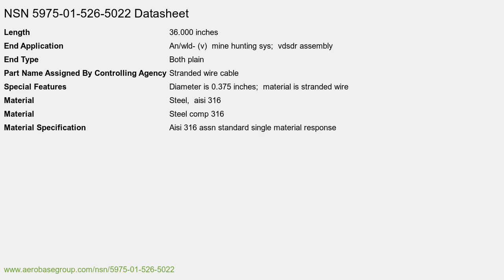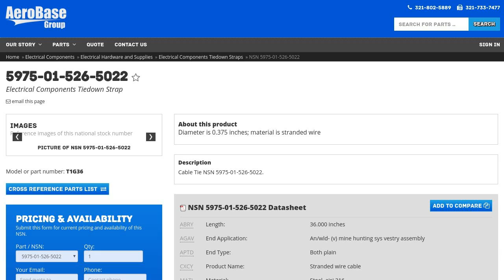NSN 5975-01-526-5022 Electrical Components Tiedown Strap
NSN: 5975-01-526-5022 a Electrical Components Tiedown Strap. Part Number: T1G36. This product can be located in our Electrical Hardware And Supplies section on our